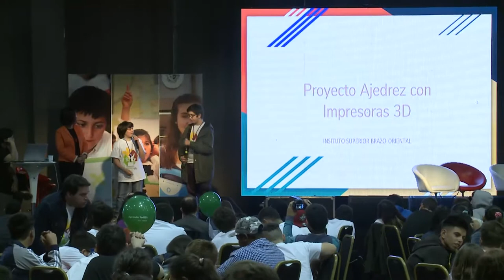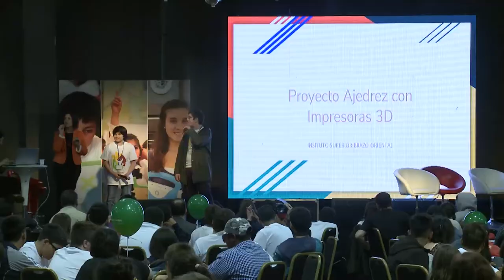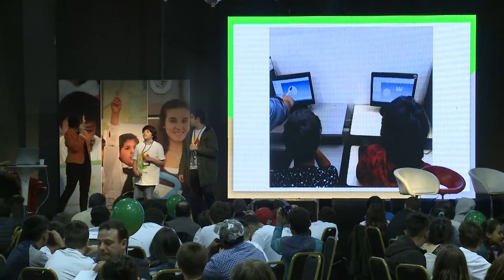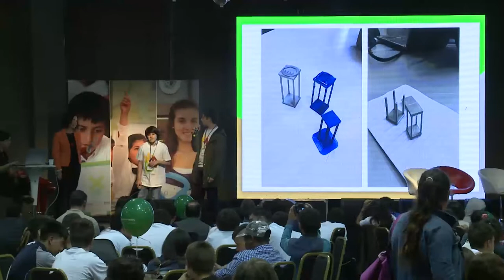Encuentro Aprender Tod@s 2017 - Brazo Oriental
El Instituto Superior Brazo Oriental, Montevideo, expuso su experiencia de generación de fichas de ajedrez en impresora 3D. A partir de este proyecto, los estudiantes lideraron actividades con otros alumnos y participaron en diferentes talleres de diseño digital; se fomentó el desarrollo de competencias para la vida junto con contenidos curriculares.